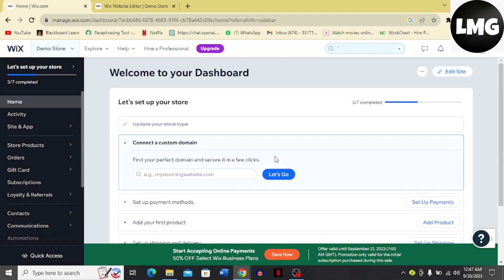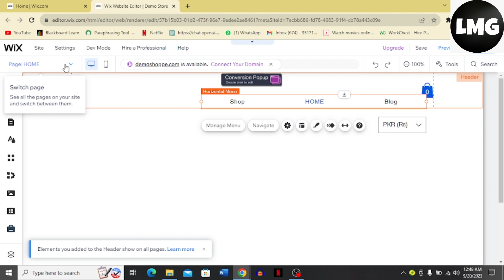HOW TO MAKE CUSTOM MENU BAR ON WIX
In today's video, I'm going to show you how to make a custom menu bar on Wix. A custom menu bar is a great way to add your own personal touch to your website and make it more unique.

In this video, I'll walk you through the steps involved in making a custom menu bar on Wix, step-by-step. I'll also include images to help you along the way.

Here's a quick overview of the steps involved:

Go to your Wix Editor and select the page where you want to add the custom menu bar.
Click on the Add button on the left side of the Editor.
Select the Menu category.
Drag and drop the Menu element onto your page.
Click on the Design tab and customize the menu bar to match the style of your website.
Click on the Manage Menu tab and add the menu items you want to display.
Click on the Save button.
Here are some additional tips for making a custom menu bar on Wix:

Use clear and concise language for your menu items.
Avoid using too many menu items, as this can make your menu bar look cluttered.
Use a consistent design throughout your menu bar.
Test your menu bar on different devices and screen sizes to make sure it looks good and functions properly.
Here are some images to help you with the creation process:
Wix Editor with the "Add" button highlightedOpens in a new window

I hope this video is helpful! If you have any questions, please leave them in the comments below.